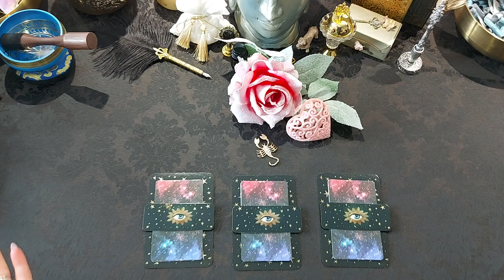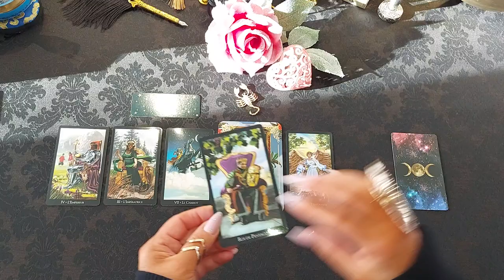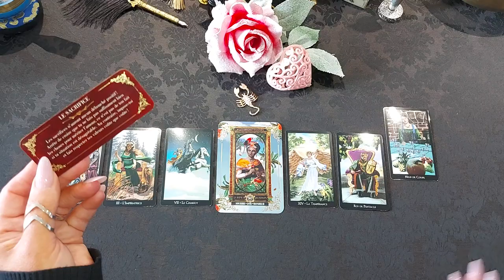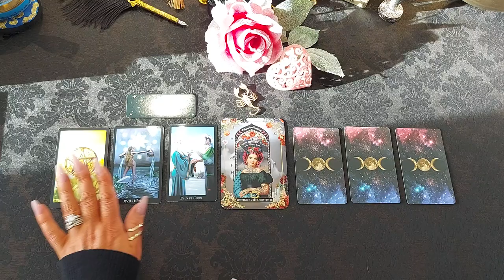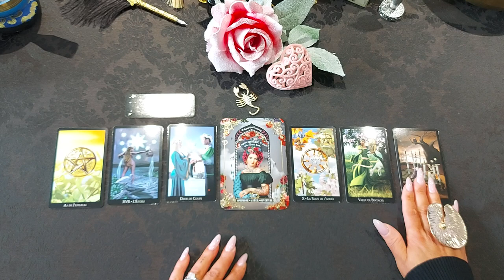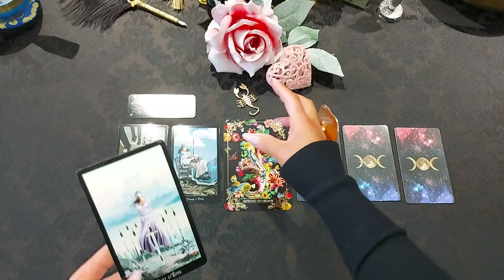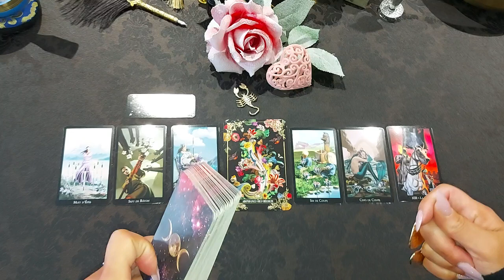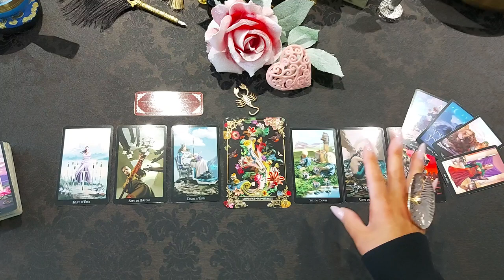🩷 Scorpion ♏ 🩷 Sentimentale 🩷 Avril 2024 🩷 Couples 🩷 Triangulaires 🩷 Célibataires 🩷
🩷𝑽𝒐𝒊𝒄𝒊 𝒍𝒆𝒔 𝒋𝒆𝒖𝒙 𝒖𝒕𝒊𝒍𝒊𝒔𝒆́𝒔 𝒑𝒐𝒖𝒓 𝒍𝒆𝒔 𝒍𝒆𝒄𝒕𝒖𝒓𝒆𝒔 𝒅𝒆𝒔 𝒕𝒂𝒓𝒐𝒔𝒄𝒐𝒑𝒆𝒔🩷🩷🩷 𝒅𝒖 𝒎𝒐𝒊𝒔 d'Avril 2024🩷

💕 Tarot des sorcières
💕 Dis-moi que tu m'aimes

💞Couples 00:00
❤️‍🔥Triangulaires 10:32
🤍Célibataires 19:08

Les projections 2024 sont en lignes🗝️
Voici pour Votre signe Scorpion ♏

𝑇𝑎𝑟𝑜𝑙𝑜𝑔𝑢𝑒 𝑒𝑡 𝑐𝑜𝑛𝑠𝑒𝑖𝑙s 𝑒𝑛 𝑑é𝑣𝑒𝑙𝑜𝑝𝑝𝑒𝑚𝑒𝑛𝑡 𝑝𝑒𝑟𝑠𝑜𝑛𝑛𝑒𝑙
𝑅𝑎𝑐ℎ𝑒𝑙 🌿